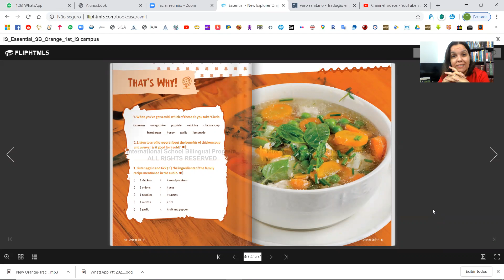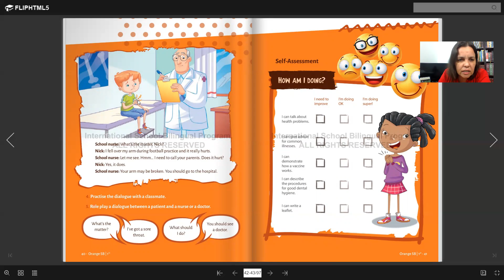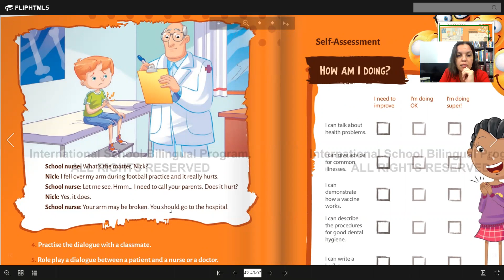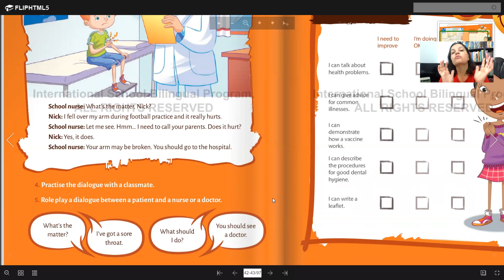5° ano B / 05.05.20 / INGLÊS - TEACHER EVELYN / LIÇÃO 37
Homemade Remedies